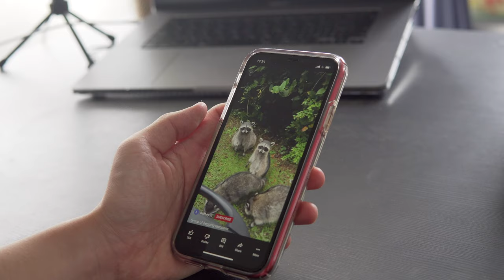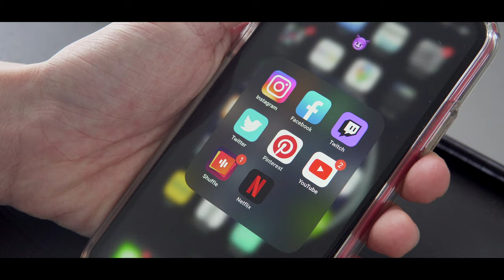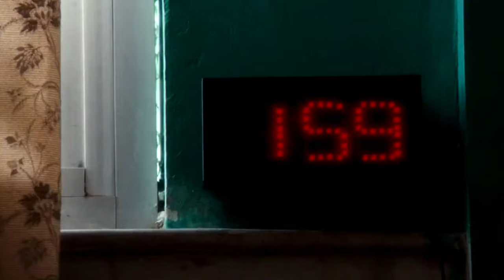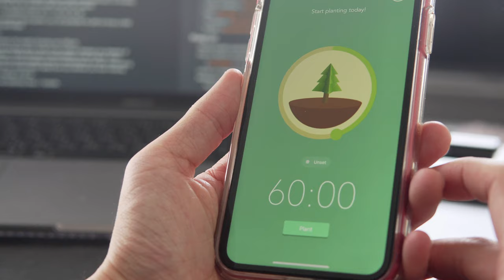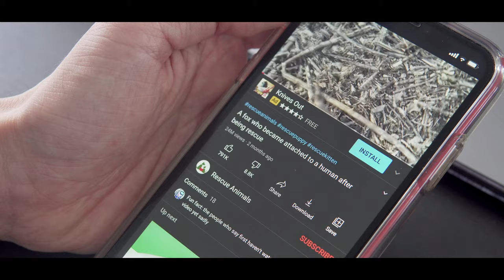Two Effective Focusing Methods to Improve Concentration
Get YouTube Starter Kit to learn how I edit videos, launch your YouTube channel and build an online audience

Concentration is one of the most critical skills to have. But the modern life is designed to take our ability to focus away from us; we're constantly getting breaking news, new emails and notifications from social media.

To make things worse, we now have unlimited entertainment at our fingertips where we can watch movies or play a game whenever and wherever we like.

Consequently, we became prone to boredom. Whenever we feel bored, we seek novel stimuli such as social media to break the boredom. This in turn creates Pavlovian conditioning where boredom means stimuli. With this conditioning, we struggle to focus when we actually have to focus on something hard. So, how do we break the conditioning?

Chapters
0:00 Art of Preparation
0:43 How Modern Life Destroys Your Concentration
1:53 Embracing Boredom with Meditation
3:04 Focus Sprints
3:57 Diseases of Abundance

▬▬▬▬▬▬▬▬▬▬Weekly Newsletter▬▬▬▬▬▬▬▬▬▬
I share the best articles/books/videos/tweets that I read to make my videos and blogs

▬▬▬▬▬▬▬▬▬▬FAVORITE TOOLS▬▬▬▬▬▬▬▬▬▬
🔬 RESEARCH